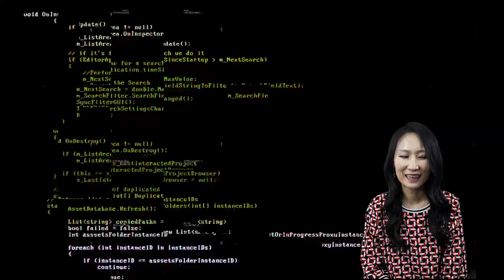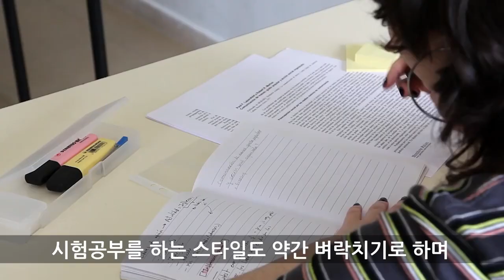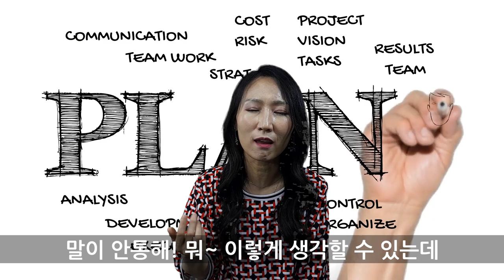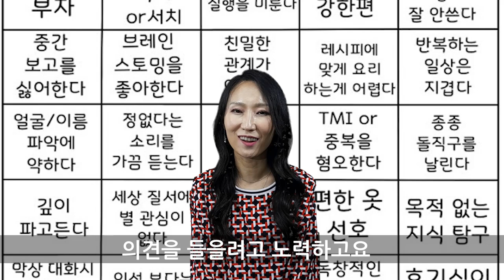MBTI 16가지 성격유형 게으른천재 INTP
아래에 링크해 드린 무료 성격(16가지 MBTI성격) 미리 해보시고
자신의 성향을 알고 들어오시면 더 좋습니다 !!